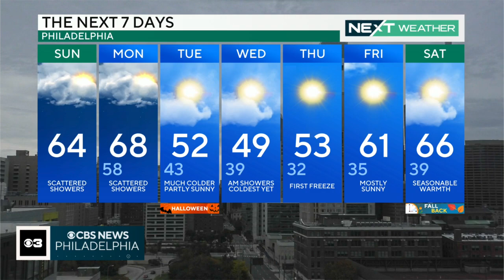Digital Brief: Oct. 29, 2023 (AM)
Jan Carabeo has your latest morning headlines.